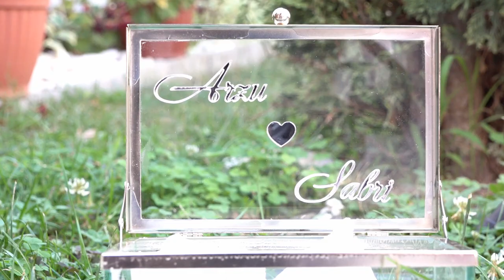Arzu & Sabri 2